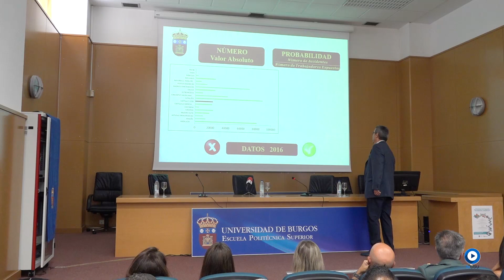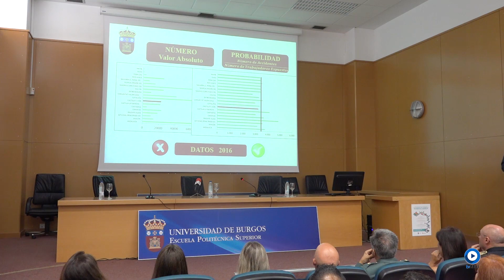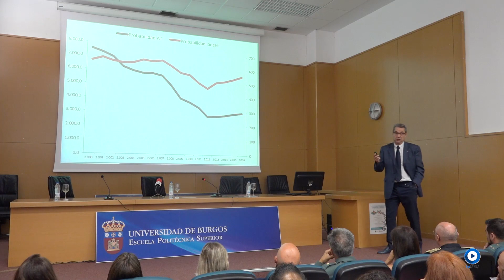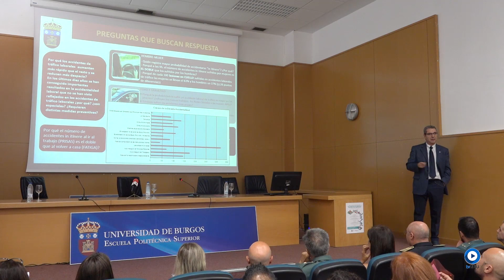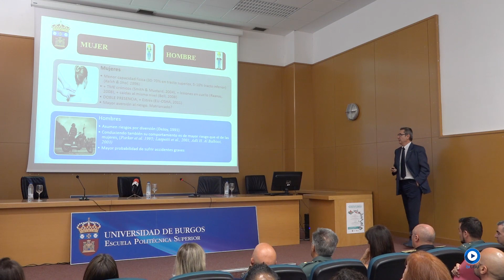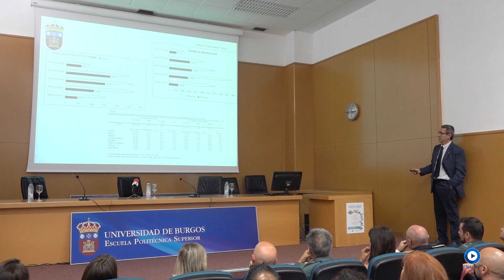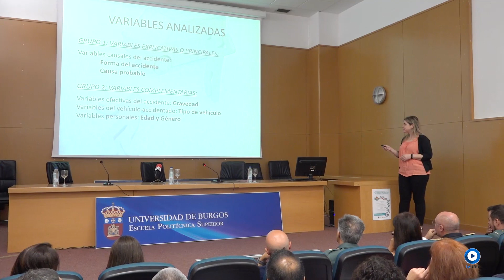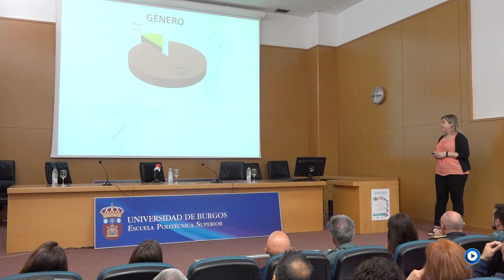Conferencia. Miguel Ángel Camino y Mar Mañanes Olmo "La accidentalidad vial laboral "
El Departamento de Ingeniería Civil de la Universidad de Burgos, con la colaboración de la Dirección General de Trabajo y PRL y la Consejería de Economía y Empleo de la Junta Castilla y León, organiza la Jornada de Promoción de la Prevención de Riesgos Laborales “Accidentes de tráfico y accidentes de trabajo” el próximo jueves, 20 de septiembre, en el Salón de Actos de la Escuela Politécnica Superior (Campus San Amaro) a partir de las nueve de la mañana.

Jornada de Promoción de la Prevención de Riesgos Laborales. El objetivo de esta Jornada es dar a conocer a estudiantes, trabajadores y ciudadanos en general una situación que afecta a la accidentalidad laboral. En concreto el aumento que se está dando año tras año en los accidentes de trabajo asociados al tráfico. Este tipo de accidentes se clasifican fundamentalmente en dos: Accidentes en misión (dentro de la jornada de trabajo) y accidentes in itinere (en el trayecto de casa al trabajo y viceversa)

La Jornada, se estructura en dos mesas con temática perfectamente diferenciada. La primera de ellas, versará sobre los accidentes de tráfico y su relación con el trabajo, dentro de la jornada de trabajo. En ella, expondrán su experiencia instituciones como la Inspección de Trabajo, la Guardia Civil, la Policía Local y el SACyL.

La segunda mesa estará especializada en los accidentes in itínere y contará con la presencia de representantes de la Unidad de Seguridad y Salud de Burgos, los Sindicatos CCOO y UGT, la asociación de empresarios FAE y la Mutua Ibermutuamur.

Con esta Jornada intentamos ahondar en los factores de riesgo de los accidentes de tráfico en misión y de los accidentes in itínere, ya que este tipo de accidentes continúa aumentando con independencia de lo que hagan los accidentes en el lugar de trabajo.